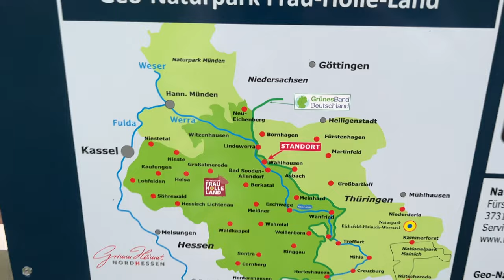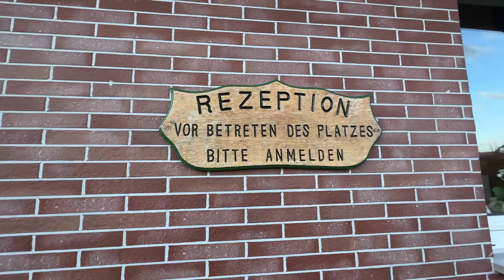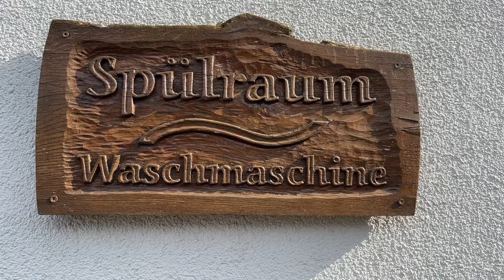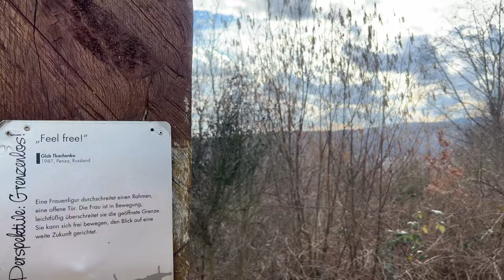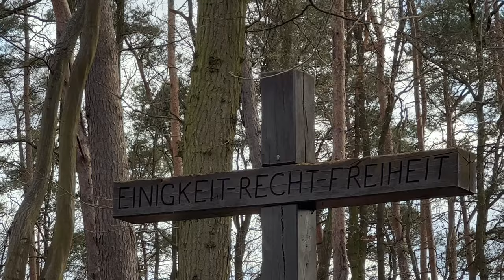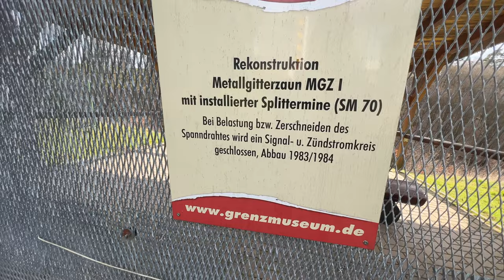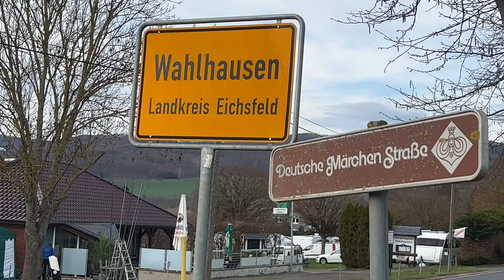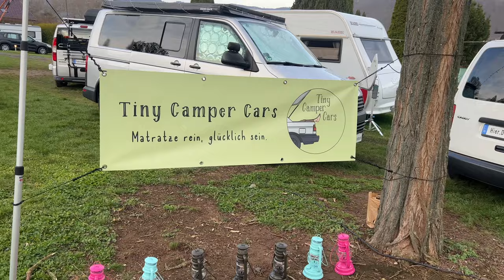Tiny Camper Treffen 2023 Wahlhausen: Thüringen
Im letzten Jahr war es für mich organisatorisch nicht machbar, an einem der vielen campertreffen teilzunehmen. Dieses Jahr habe ich aber aufgepasst, um es nicht zu verpassen. Ich wollte auch nicht so sehr weit fahren, nur für ein Wochenende, darum entschied ich mich am Tinycampertreffen in Thüringen teilzunehmen. Nach der mehr als 4 stündigen Fahrt, wurde ich direkt von den Organisatoren begrüßt. Mir wurde mein Plätzchen gezeigt und ich richtete mich ein. Für mich voll komisch. Sie kennen mich, aber ich kenne sie nicht😂. Aber da sieht man mal wieder, Instagram verbindet. Es war ein schönes, inspirierendes Wochenende. Schade, dass es so schnell vorüber ging. Im nächsten jähr komme ich gewiß wieder.